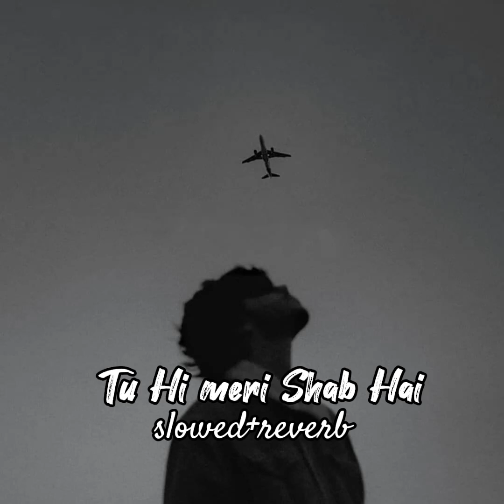𝙏𝙪 𝙃𝙞 𝙈𝙚𝙧𝙞 𝙎𝙝𝙖𝙗 𝙃𝙖𝙞 (𝙎𝙡𝙤𝙬𝙚𝙙 & 𝙍𝙚𝙫𝙚𝙧𝙗) | 𝙂𝙖𝙣𝙜𝙨𝙩𝙚𝙧 | 𝙆𝙆 | 𝙀𝙢𝙧𝙖𝙖𝙣 𝙃𝙖𝙨𝙝𝙢𝙞 | ‎‎@pawanessrani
Tu Hi Meri Shab Hai Slowed And Reverb, Lofi
by - KK , from - Gangster
( Emraan Hashmi & Kangana Ranawat)

∆ Comment your best thoughts about your feelings 💬

Note: all the Music/songs used in the video belongs to the respected owners and I am not the owner of any Music/ Song used in the video.